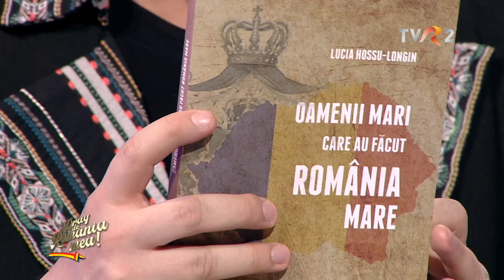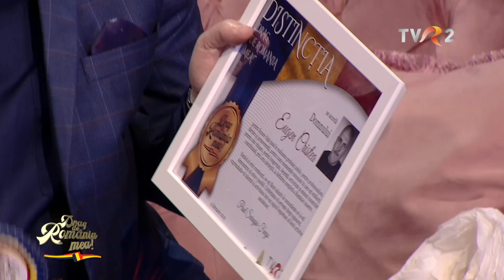Drag de România mea! – ediţia din 17 martie 2019 – a doua parte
Paul Surugiu-Fuego şi echipa lui vă aşteaptă în fiecare duminică la ora 15:00 la TVR2.